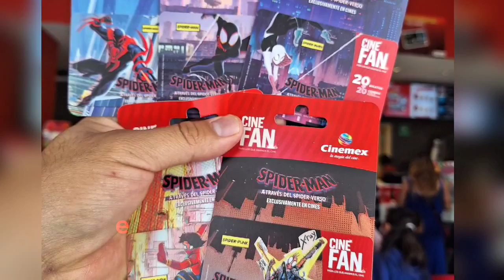Ya hay PRECIO y FECHA de las PALOMERAS SPIDERMAN de CINEMEX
Ya hay precios y fecha de venta confirmados de los Coleccionables de SPIDERMAN ACROSS THE SPIDERVERSE que venderá CINEMEX, tanto de las palomeras de SPIDERMAN como de los 5 vasos Coleccionables.